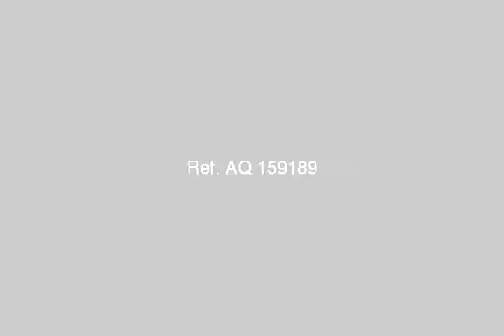Chalet For Sale In Ras Sidr - mlseg.com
- راس سدر البحر الاحمر - Egypt Real Estate |    Ras Sidr |        Chalet For Sale